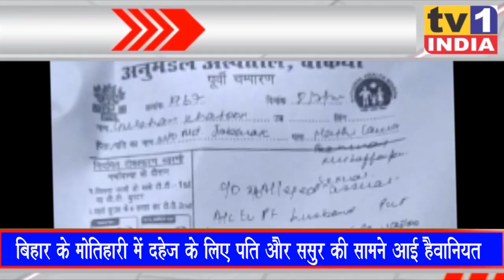India Top 10 | Hindi News | इंडिया टॉप टेन | Breaking News 11/07/2020